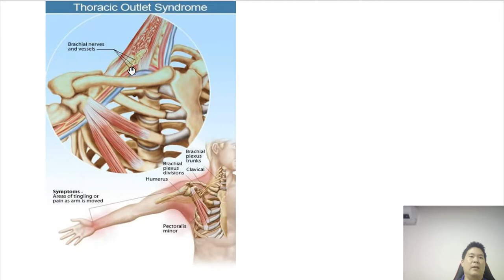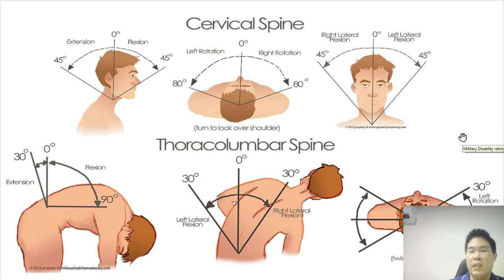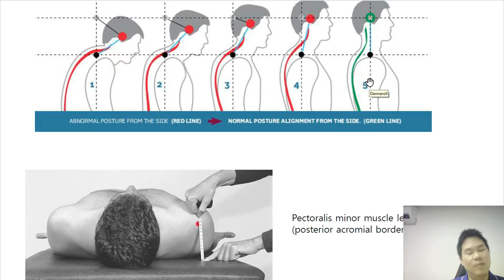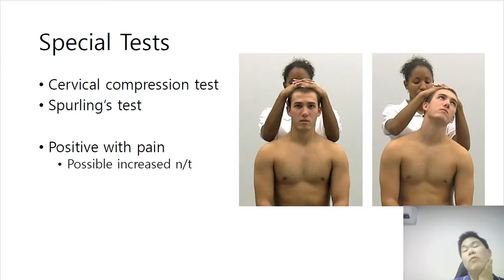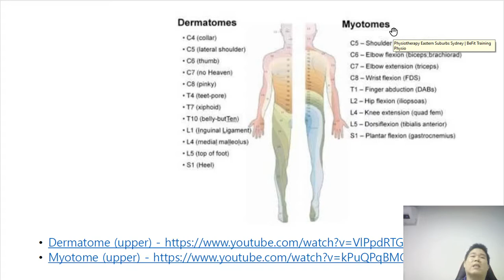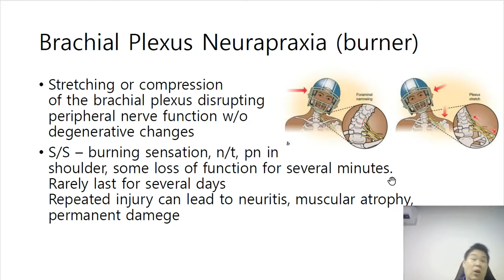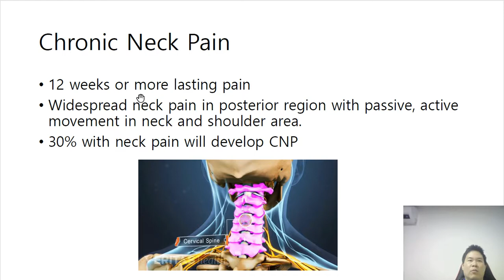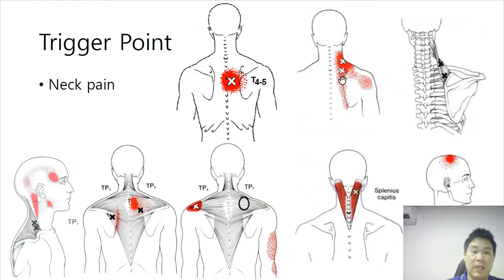차의과학대학 스포츠의학과 선수트레이닝 neck 2